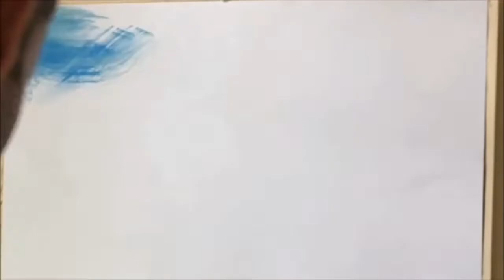Oil painting, Art,オイルペインティング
Face book page -Hemantha Art